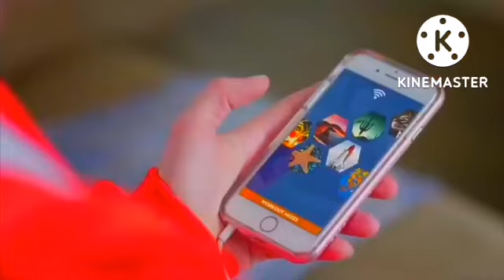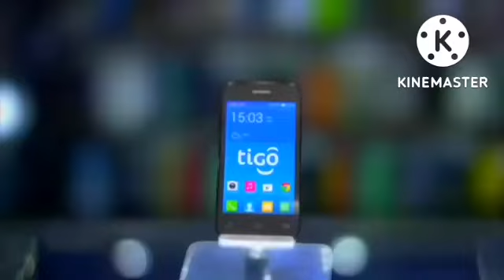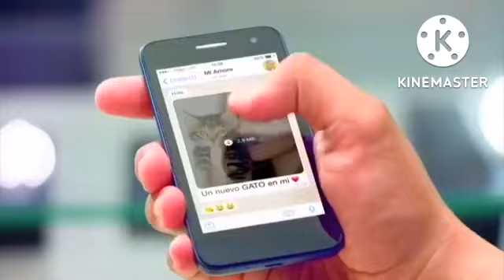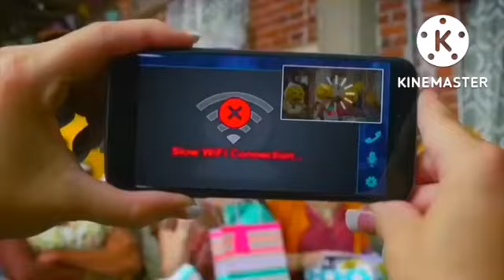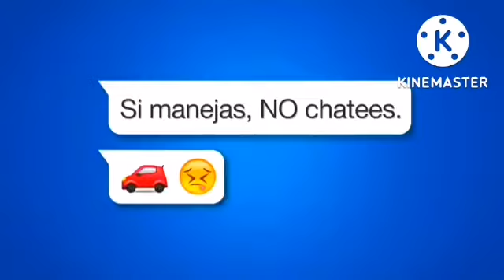emoji commercials compilation all ads In g major 18